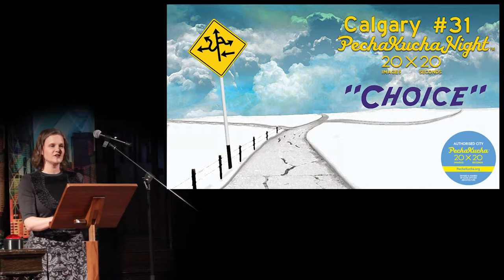Kathryn Smith - PechaKucha Night Calgary #31: Choice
Calgary-based singer-songwriter using a blend of storytelling and unique folk-inspired melodies; Kathryn Smith speaks at PechaKucha Night Calgary #31: Choice.